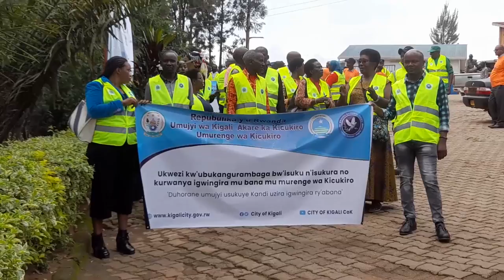Kicukiro biyemeje kwegukana imodoka